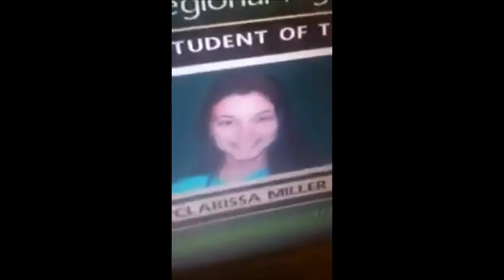My Movie 692